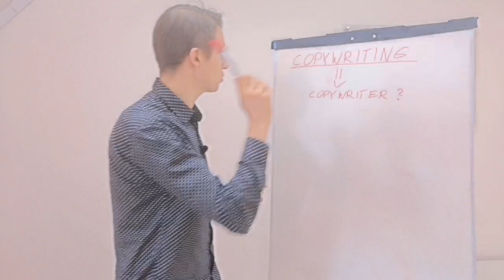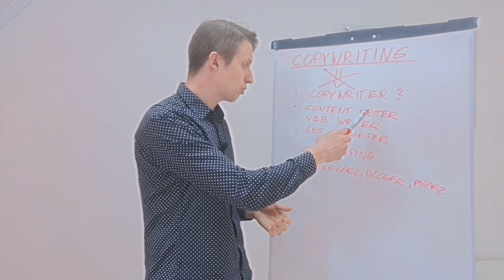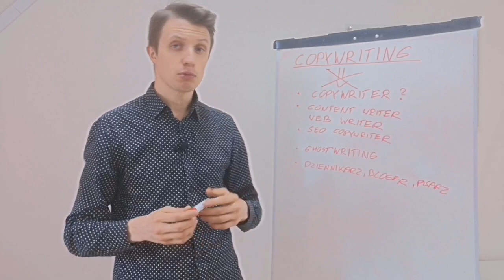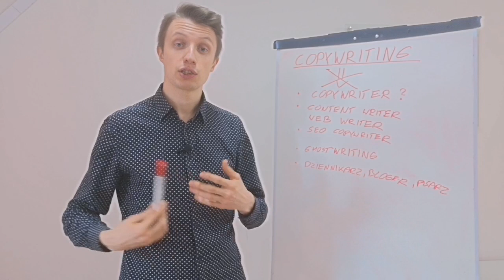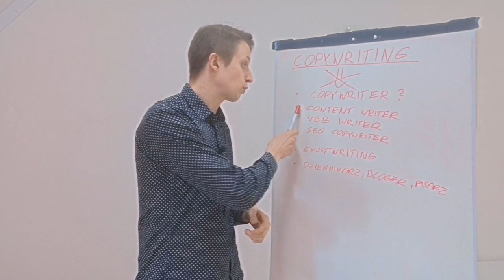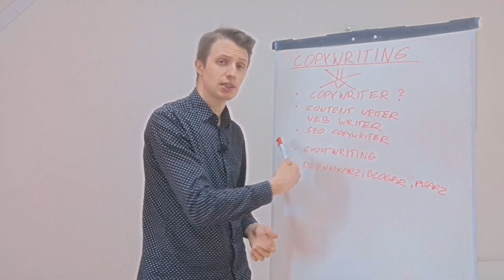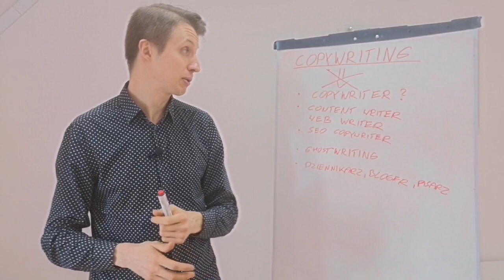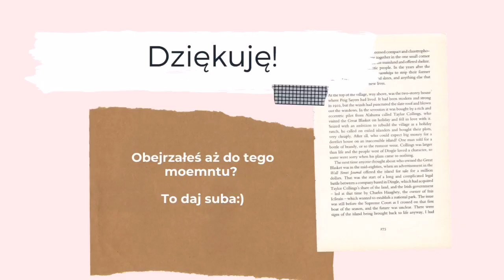CZY TWÓJ COPYWRITER TO... COPYWRITER? Rozwiewam spór o właściwą stawkę za 1000 zzs! Kto ma rację?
🔴 Bezpłatne szkolenia online z copywritingu ➡️ Zapisz się na najbliższe 👈

Okazuje się, że nie każdy copywriter to copywriter!
W Polsce przyjęliśmy określać mianem copywritera każdego, kto zajmuje się tworzeniem treści. Tymczasem branża ta dzieli się na specjalistów, m. in. takich jak:

- content writer
- SEO copywriter
- copywriter.

Choć to tylko podstawowy podział, to wystarcza on do tego, żeby mieć sytuację na rynku taką, jaką mamy, a mianowicie: z jednej strony zleceniodawcy ze stawkami na poziomie 1,5 zł za 1000 zzs (którzy oczywiście znajdują chętnych do pracy).

Z drugiej zaś osoby, które za artykuł kasują kilkaset złotych. Okazuje się jednak, że choć pisać każdy może, to produkt wytwarza zupełnie inni. I nie chodzi tu bynajmniej o jego jakość...